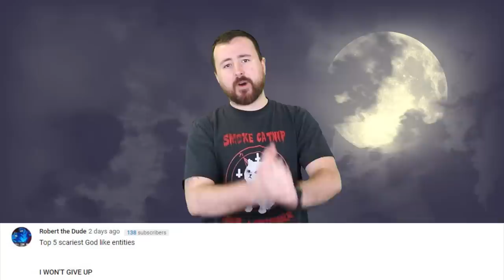Top 5 Creepiest Ghost Ships That Haunt The Sea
Top 5 Creepiest Ghost Ships That Haunt The Sea - Part 3

Simply put, the ocean is a terrifying place. In all of its mysterious majesty, it has managed to harbour some of the most insanely terrifying tales of isolation and abandonment in human history - which, when you realise the fact that the ocean covers over 70 percent of our planet - it isn’t exactly difficult to see why. They say that the sea is a fierce and fickle mistress - and from a sailors cautionary tale to a somber shanty - the warning signs are the only thing that we can truly know for certain.

Sources:
(0:33 - 0:43)